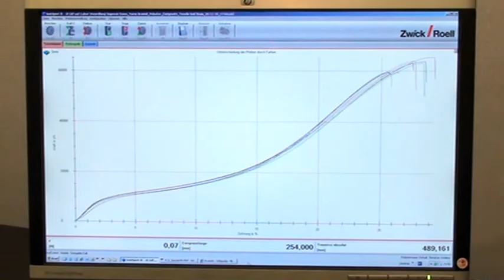Zugversuch an Aramid Garn - Tensile test on Aramid yarn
Zugversuch an Aramid Garn mit Zwick Prüfmaschine - Tensile test on Aramid yarn with Zwick testing machine